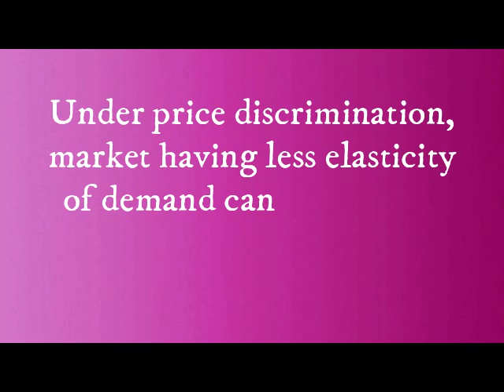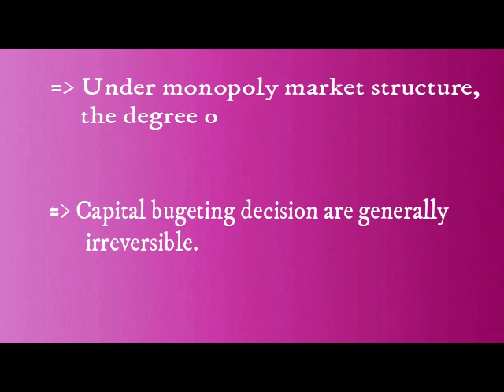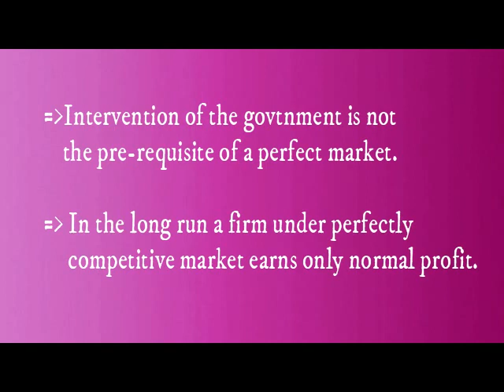A quick recap of eco part 2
A Quick Recap of Economics Part 2

Eco,economics,ias preparation,
Important notes of eco,
mba economics,
Recap of eco,
Books,
father of economics,
postulates,
Concepts of Managerial Economics,
whiteboard animation